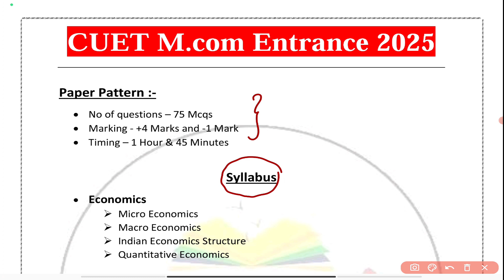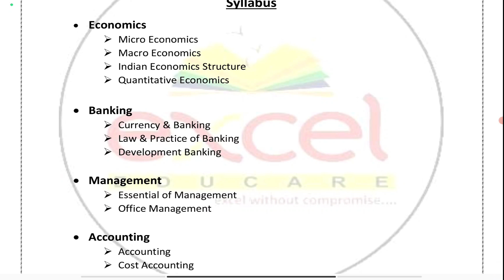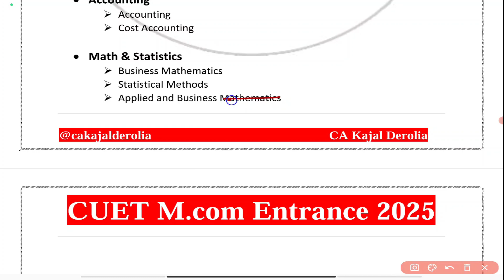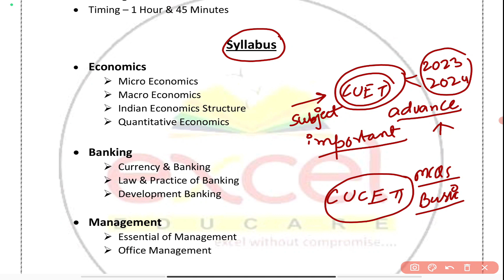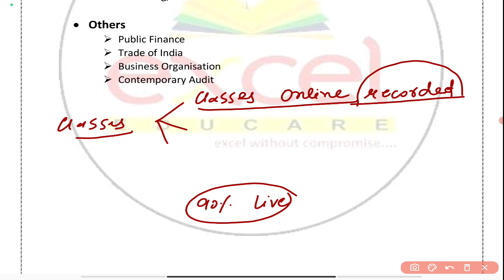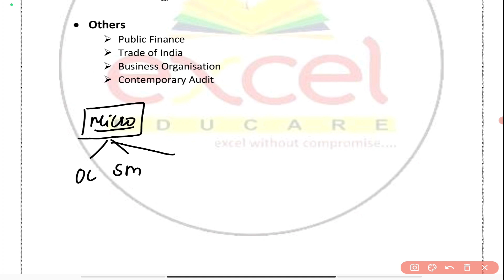CUET M.com Entrance Exam 2025 | Syllabus | Online Class | Paper Pattern | Test Series | COQP08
This video deals with the Syllabus, Online Class Details, Paper Pattern, Test Series for CUET M.com Entrance Exam, 2025.

Groups for M.com Entrance Preparation 2025:

Kindly join the community

Other Universities M.com Entrance Question Papers with solution and Additional Questions to crack M.com Entrance Exam: